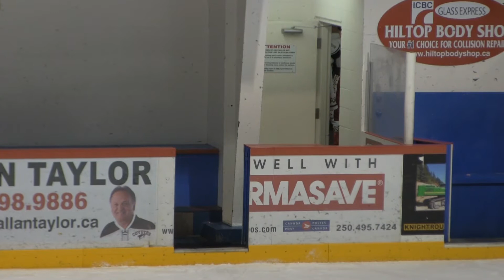Steam Jan 13 17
3rd Period Comeback by the Coyotes falls short